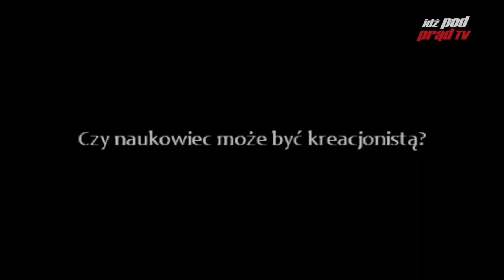Wykład prof. Kazimierza Jodkowskiego: Czy naukowiec może być kreacjonistą?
Przypominamy bardzo ciekawe wystąpienie prof. Jodkowskiego wygłoszone we Wrocławiu 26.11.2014 r. na spotkaniu zorganizowanym przez Inicjatywę Akademicką „Fides et ratio".

Prof. dr hab. Kazimierz Jodkowski jest Kierownikiem Zakładu Logiki i Metodologii
Nauk w Instytucie Filozofii Uniwersytetu Zielonogórskiego.
Jest również opiekunem naukowym Zielonogórskiej Grupy Lokalnej „Nauka a Religia”.